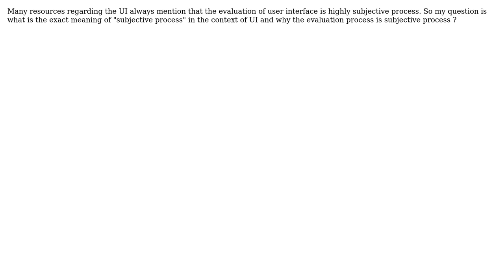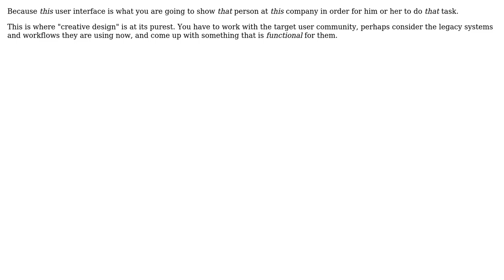Software Engineering: Evaluation of user interface (2 Solutions!!)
Software Engineering: Evaluation of user interface

With thanks & praise to God, and with thanks to the many people who have made this project possible! | Content (except music & images) licensed under CC BY-SA | Music | Images & others | With thanks to user Steve user Mike Robinson user Joo and the Stack Exchange Network Trademarks are property of their respective owners. You are responsible for your own actions.